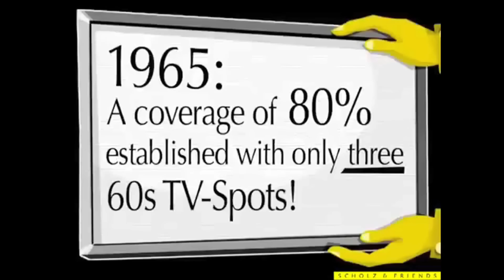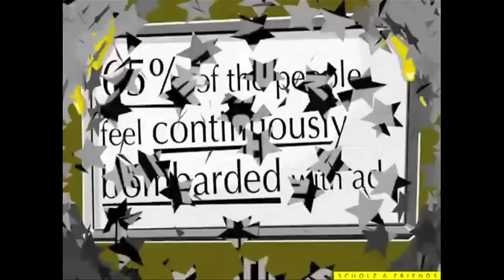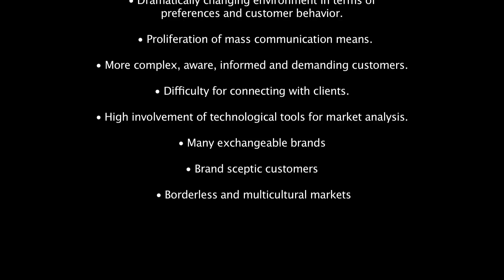International Marketing - Universidad de Ibagué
Nombre Profesor: Cesar Augusto Diaz Moya
Nombre Asignatura: Mercadeo Internacional
Reseña : Para el administrador de negocios internacionales es
relevante  conocer  y aplicar metodologías y herramientas que les
permitan diseñar estrategias de producto, promoción y distribución
adaptadas a los requerimientos y limitantes de los mercados
inteiurnacionales apuntándole al posicionamiento de marca y la
penetración de nuevos mercados.

Descripción materia: A lo largo de la asignatura los estudiantes
desarrollaran temáticas que comprenden:

Los elementos del entorno del marketing así como las etapas del mercadeo
La investigación y la inteligencia de mercados, como metodologías para
la toma de decisiones
 Los componentes de un  producto o servicio  (estandarizados,
adaptados y/o localizados)
Los elementos de la publicidad estandarizados y/o adaptados
dependiendo de las variables  incontrolables del macro entorno.
Los canales de distribución  adaptados y/o estandarizados dependiendo
de la estructura del canal y los participantes presentes en el
mercado.

Realización Audiovisual
Monica Leguizamón
Unidad de Producción Audiovisual
Universidad de Ibagué